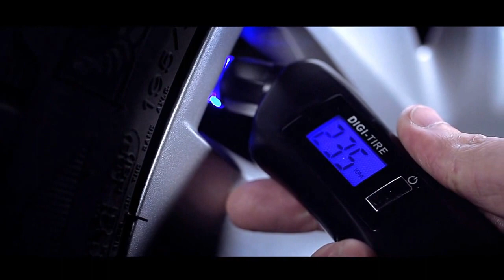STAC '15 | Brandvideo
STAC, the Safety, Tools & Torches and Auto Collection, conveniently brings together promotion-friendly multifunctional tools, torches and car accessories. The Collection combines everyday-use products with good value for money. With STAC, the product becomes exclusively yours with a variety of decoration options. Meanwhile, STAC branded gift boxes or hangtags add a touch of exclusivity to these practical products. STAC is as functional as its retail branded equivalents, but more competitively priced and better suited to displaying your message.